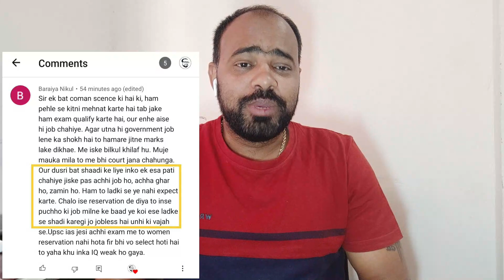🔥 Sunday Talk 19 🔥 Why Women Reservation I Merit Vs Women Reservation